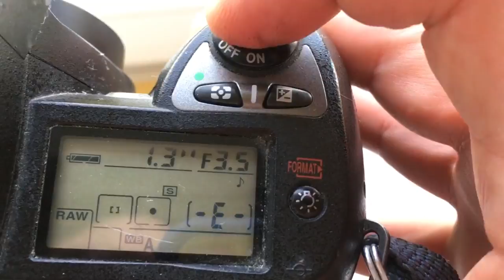For Laimonis M.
КР/АН с одуванчиком Лушникова для Юпитер-37А